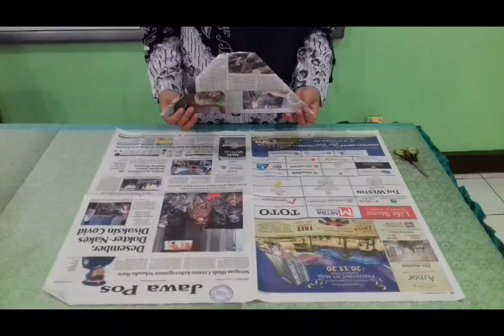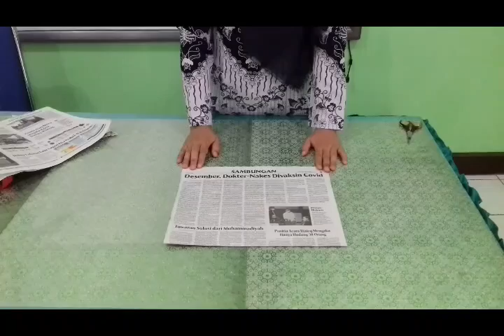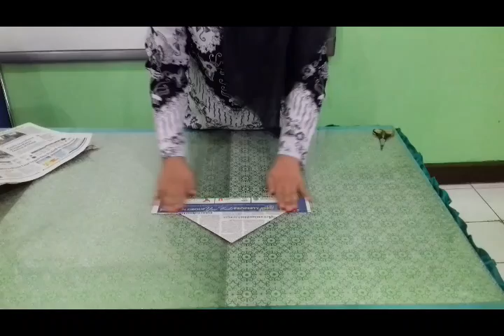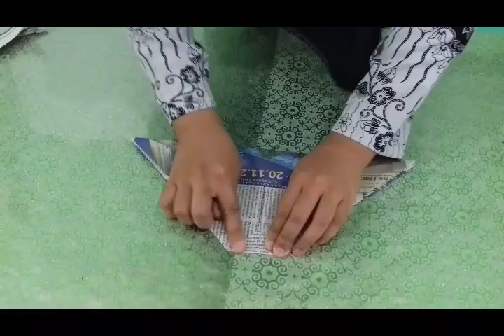Teknik Lipat | Kelas 3 Tema 4 Subtema 4 Pembelajaran 1 | SDN Klojen Kota Malang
Assalamu'alaikum, wr.wb
Hai, Anak-anak Hebat! ❤️

Saat ini kita sedang mengalami krisis iklim.
Terutama mengenai degradasi lingkungan.
Apakah di daerahmu masih banyak pepohonan?

Dengan menggunakan kembali sampah kertas, kita dapat mengurangi penebangan pohon untuk kertas.
Salah satunya dengan membuat topi dari koran seperti video berikut.

Yuk, berkreasi!
Selamat belajar, Anak-anak 😍
Wassalamu'alaikum, wr.wb. 🙏